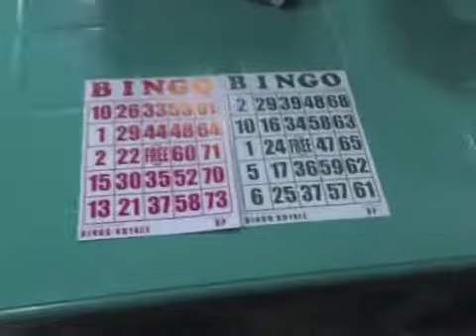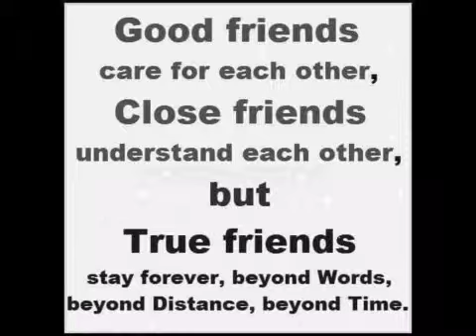AFPOVAI PHASE 2 CHRISTMAS PARTY 22 DEC 2018